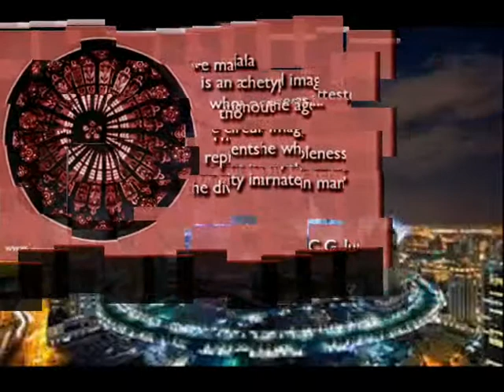NAKED STEEL by Nick108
Created using Reason 8, Keyrig49, The Reaper from Cockos, Behringer M16 monitors, Windows Movie Maker II, Windows Movie Maker 2.6 Pixelan Spice FX6, So Chant the holy names always and Rock for Radharani.